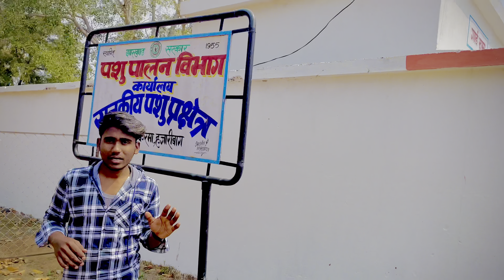Dairy farm profit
dairyfarm cowbreeds crossbreedcow newdairyfarm newmilkingvideo handmilking |redsindhicow |gir cow |red sindhi farm |gauriyakarma pashu palan |gauriyakarma gausala |medha dairy |sudha dairy |osam dairy |dairy farm management
⏺️नमस्कार मैं आपका नितेश यादव स्वागत है आपका हमारे यूट्यूब चैनेल मानवीक डेरी फार्म में 🙏
डेरी फार्म से संबंधित किसी भी तरह की जानकारी के लिए आप सभी हमारे यूट्यूब चैनेल को सब्सक्राइब ज़रूर करें ताकि हमारे यूट्यूब चैनेल के माध्यम से आपको जानकारी प्राप्त हो
धन्यवाद 🙏

dairy farm
dairy farming
Patna jila ka dairy form
Patna jila mein deri form
Bihar ka dairy form
dairy form in Bihar
HF cross cow dairy farm
desi cow dairy farm
HF cross cow for sale
abs breed
dairy form ki ful jankari
kitni punji se shuru kar sakte hain dairy form
dairy farming kaise start karen
dairy form mein Kitna profit hota hai
dairy form kaise chalu Karen
dairy form chalu karne mein Kitna Paisa lagta hai
dairy form kaisa business hai
kya deri form karna chahie
sabse best business kaun sa hota hai
gaon me Kaun sa business Karen
daily update dairy farm
how to start dairy farm in India
dairy farming business
how to start small dairy farm in India